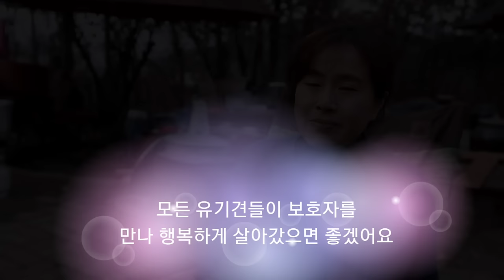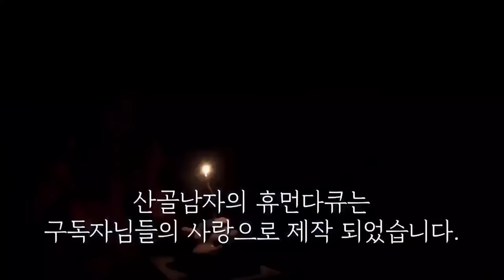이렇게 행복해 하는 모습을 보니 눈물이 나네요..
앞으로 다른 아이들도 자유롭게 뛰어놀 수 있도록
좋은환경이 되는것이 산골남자의 바램입니다.

혼자 힘으로는 솔직히 많이 부족한 일들이 많지만
구독자님 한분한분 맴버쉽 가입 한달에 만원 사료값
회원 되어주시니 감사할뿐입니다.

현재 13분정도 회원을 가입해 주셨습니다.
모두가 힘든실텐데도, 작은 나눔 함께 도우시려는 구독자님 감사하고 사랑한다는 말씀 전해 드립니다.